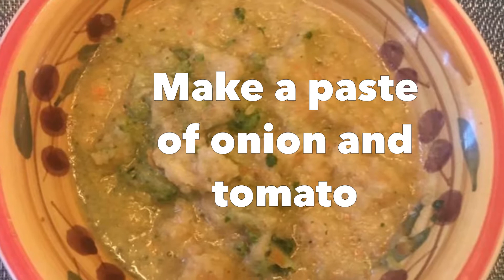Palak Paneer Restaurant Style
Palak Paneer is a tasty and healthy dish made of spinach and paneer (Indian cottage cheese). It is a vegetarian recipe. Veg foodies will love this Indian recipe.

Palak Paneer is a kid-friendly dish as well.  It can be eaten with rice and roti. Spinach lovers will enjoy the combination with Paneer. Paneer is a soft Indian cottage cheese available in Indian Stores in the Vegetarian or Dairy section.